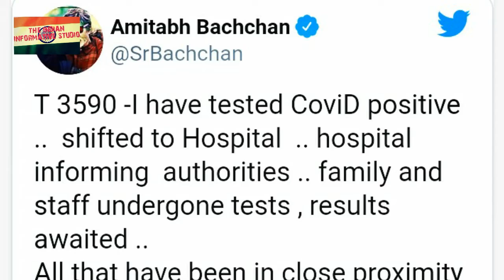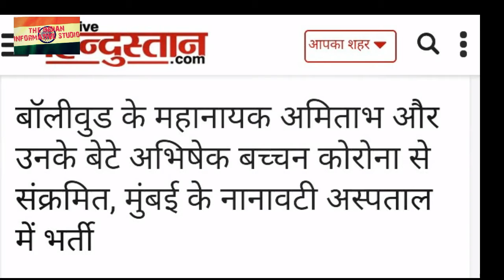Amitabh और बेटे Abhishek Bachchan को हुआ Coronavirus